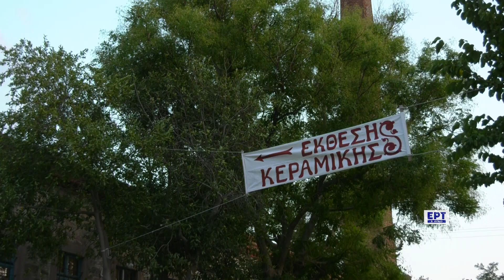Άνοιξε αυλαία η 28η έκθεση κεραμικής στον Μανταμάδο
Ρεπορτάζ: Μυρσίνη Τζινέλλη
Κάμερα - μοντάζ: Βασίλης Τινέλλης